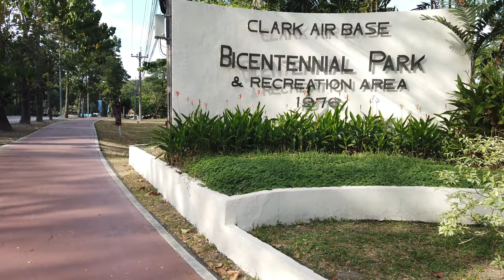Walking Tour at the Bicentennial Park in Clark Pampanga [4K]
Clark Air Base Bicentennial Park & Recreation Area Walking Tour.

Clark Air Base Bicentennial Park & Recreation Area  is a living monument to the United States of America’s decades-long tenure in Clark, having been opened in 1976 to commemorate the 200th anniversary of American independence from British rule in July 4, 1776. It was renovated by Clark Development Corporation in 2003 and, again, in 2019 to improve and modernize the facilities and amenities within the park, which includes basketball and volleyball courts, playgrounds, and picnic areas. The central Pavilion is available for rent and can accommodate up to 50 - 80 persons. It is the perfect venue for family reunions and gatherings, parties, anniversary celebrations, and other activities.

No talk, just a walking tour video with real ambient sound / pov / asmr from Virtual Trip. For the best viewing experience, watch it in HD or 4K! Enjoy :)

Filmed on: January 15, 2022 / 3:00 PM Philippines Time

Thanks for dropping by! Have a great day and a fantastic life ahead!